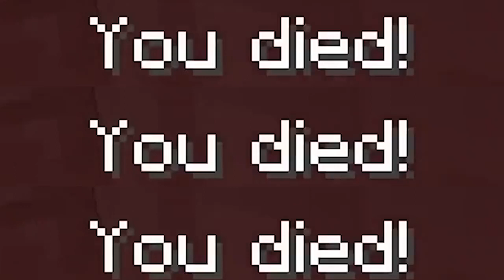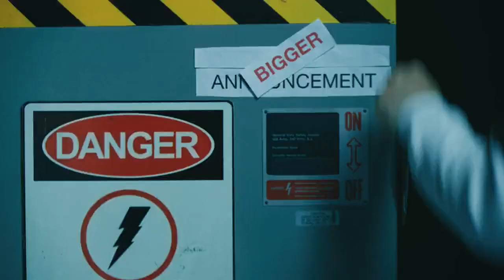xQc Live on Kick Trailer